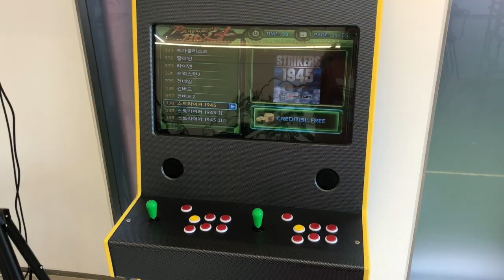‼️ [외국인 VLOG] Young Foreigner Working Office Job in Korea ‼️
‼️This video is about Working in Korea‼️

Let me know if you have any questions or comments!